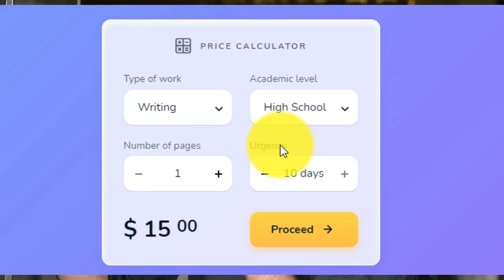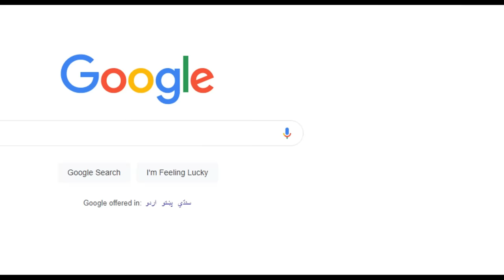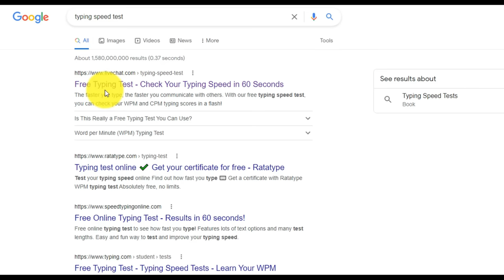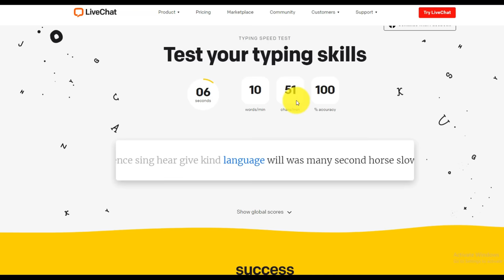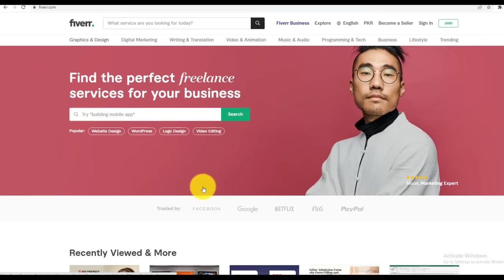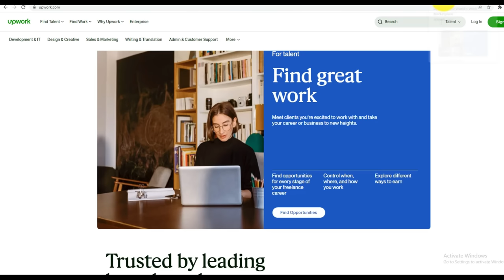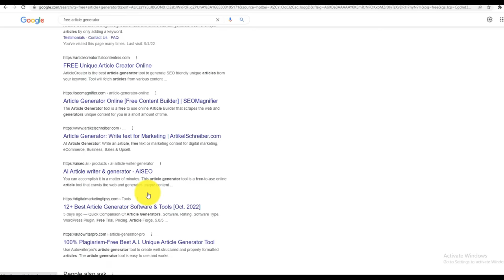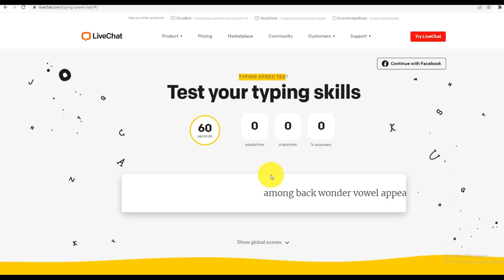Online Typing Job at Home | TYPING JOBS Earn Money Online | Online Earning Jobs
In this video i will explain Online Typing Job | Online Job at Home | TYPING JOBS Earn Money Online | Online Earning Jobs
online typing jobs at home, online typing jobs for students to earn money, earn money online, make money online, online typing job
online typing job at home,
online typing jobs at home without investment,
online jobs at home by typing,
best online typing jobs at home